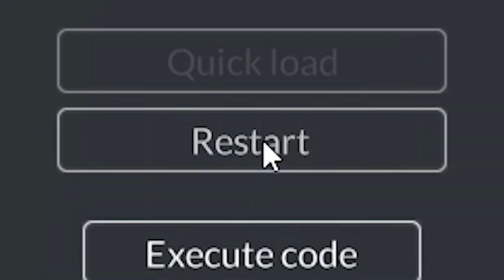❄️ STWORZYŁEM NAJDŁUŻSZY POCIĄG W TEARDOWN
❄️ OSÓBKI NA FILMIE:
Ja